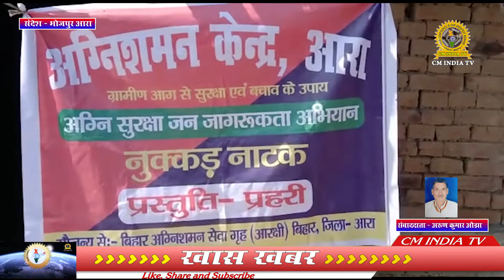Sandesh_News | अग्नि सिरक्षा जन जागरूकता अभियान | CM INDIA TV | Cine Aajkal News